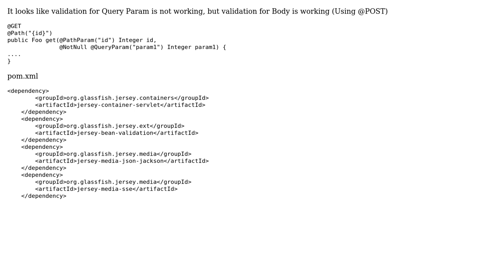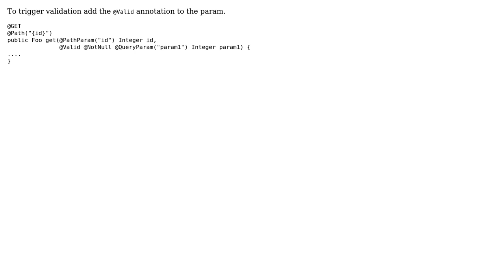Jersey - Validation is not working for Query Param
With thanks & praise to God, and with thanks to the many people who have made this project possible! | Content (except music & images) licensed under CC BY-SA | Music | Images & others | With thanks to user richersoon user Bob Brinks and the Stack Exchange Network Trademarks are property of their respective owners. You are responsible for your own actions.